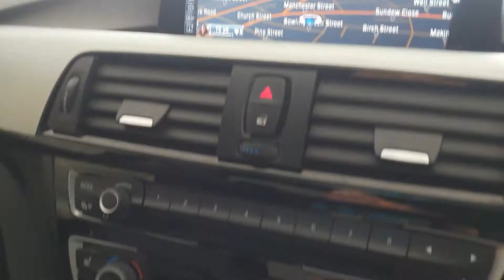BMW 425d msport